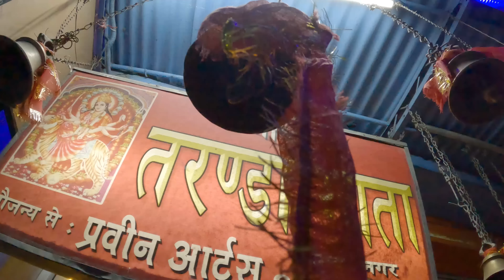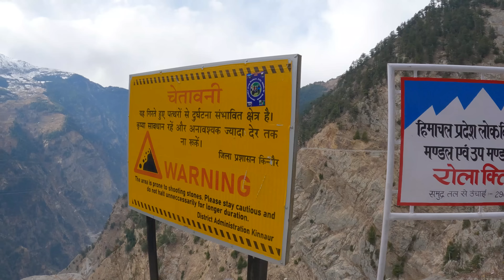A Road Trip To Winter Wonderland I Spiti Valley Road Trip in Winters I EP1 I Delhi To Kalpa I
Hello Guys,

We are starting a new series today. This is about Winter Spiti. We have shown you Spiti Valley many a times. This new year, we planned our road trip far away from crowd in the middleland i.e. Spiti Valley.

In first Episode, we will take you from Delhi to Kalpa. It was a group trip which was joined by people from all over India. At the end of day 2, we managed to reach kalpa and explored this beautiful town of Kinnaur.